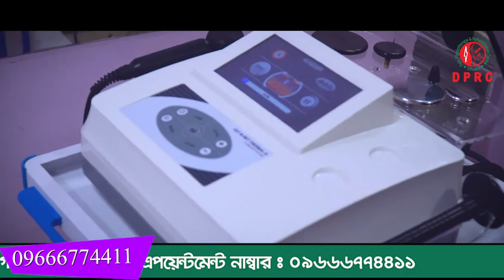সুস্থ হওয়ার 8 মাস পর ফিরে এসে যা বললেন রিউম্যাটয়েড আর্থ্রাইটিস রোগী | Rheumatoid Arthritis